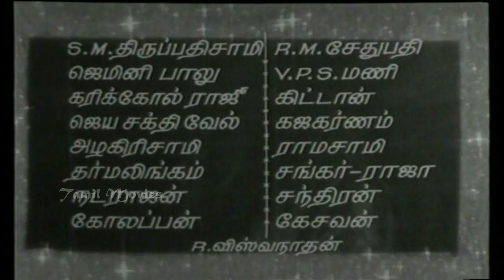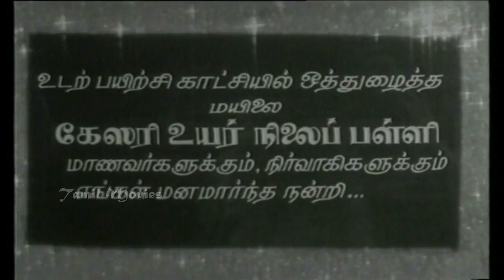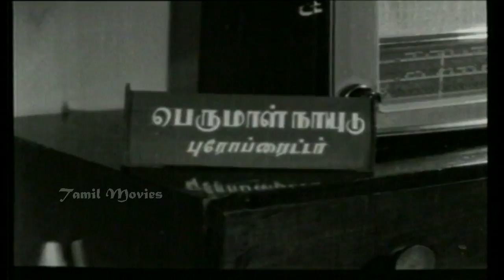Anandha Jodhi Full Movie Part 1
Anandha Jodhi is a Tamil language film starring MGR in the lead role of the protagonist. Kamal Haasan played as child artist.

Directed by  V. N. Reddy, A.S.A. Sami
Produced by  P.S.Veerappa
Written by  Javar Sitaraman
Starring  MGR, Devika, Kamal Haasan, S. A. Asokan